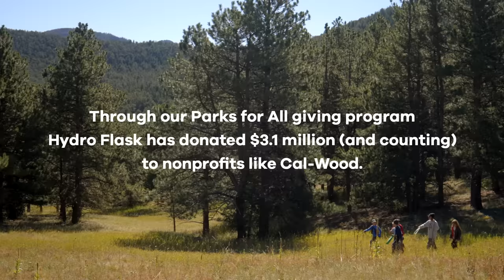Let’s Go! The Series - Ep. 11: Deeper Connections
Let’s Go! Films are a Hydro Flask series about people and organizations who promote happier and healthier living through the outdoors.

This episode, we joined the incredible staff at Cal-Wood Education Center. Cal-Wood’s uniquely tailored school programs give kids of all ages and socioeconomic backgrounds, a chance to experience nature’s classroom. They come to learn about fire ecology and climate change, and leave with a deeper connection to the mountains and each other.